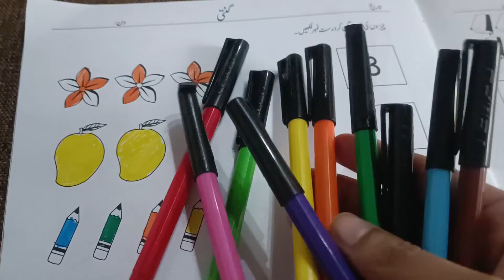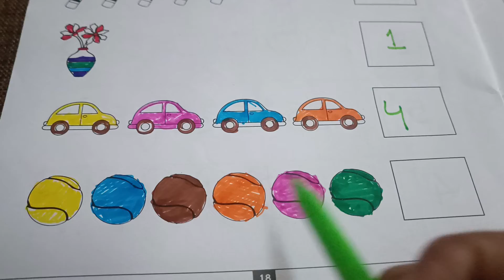learn 1To 10 number (123 number name )1234 counting for kids (Kids learning school)